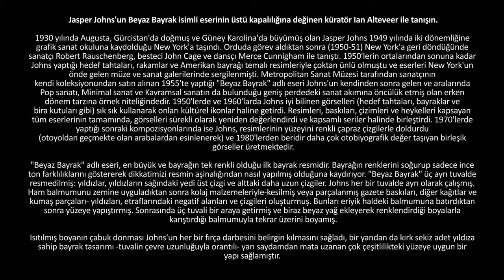Jasper Johns, "Beyaz Bayrak" (Metropolitan Sanat Müzesi)